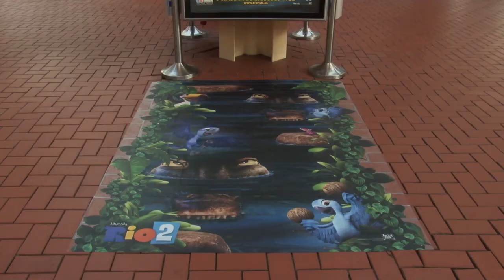RIO 2 - 2014